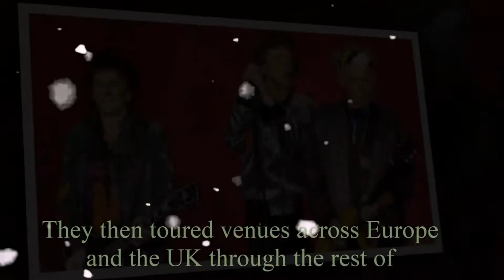Rolling Stones postpone North America tour over Mick Jagger illness